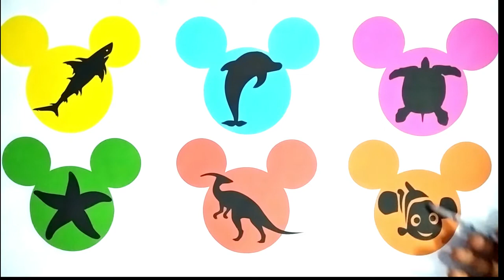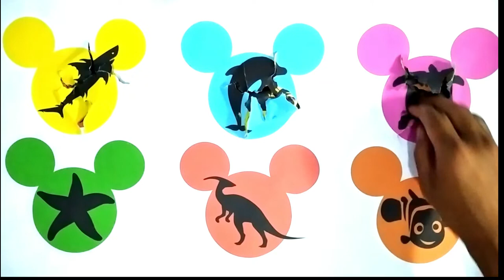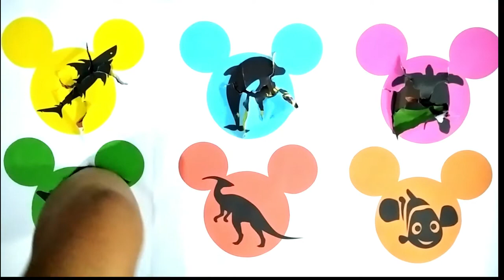tebak gambar !! Megalodon,Lumba lumba, Kura Kura, Bintang Laut, Parasaurolophus,Ikan giru,ikan nemo